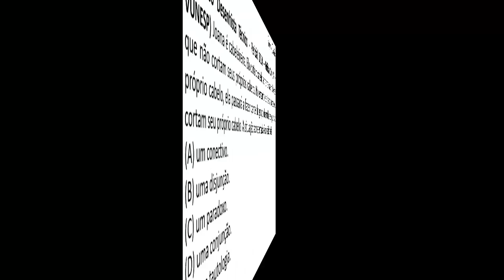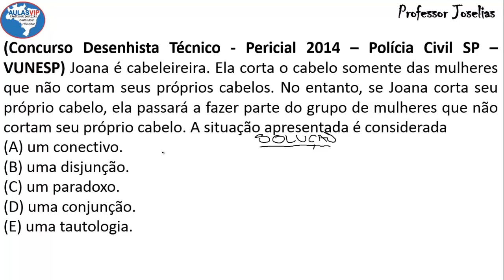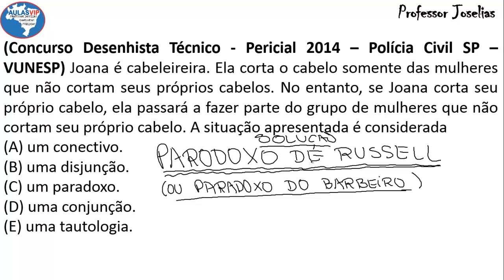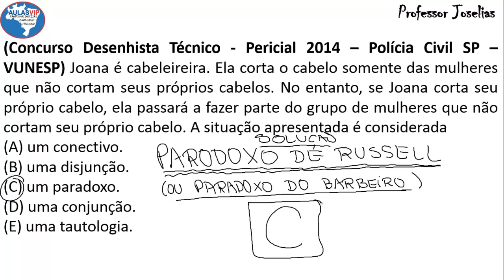CONCURSO POLÍCIA CIVIL DESENHISTA PERICIAL 2014 VUNESP PROVA RESOLVIDA PARADOXO DE RUSSELL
(Concurso Desenhista Técnico - Pericial 2014 -- Polícia Civil SP -- VUNESP) Joana é cabeleireira. Ela corta o cabelo somente das mulheres que não cortam seus próprios cabelos. No entanto, se Joana corta seu próprio cabelo, ela passará a fazer parte do grupo de mulheres que não cortam seu próprio cabelo. A situação apresentada é considerada
(A) um conectivo.
(B) uma disjunção.
(D) uma conjunção.
(E) uma tautologia.